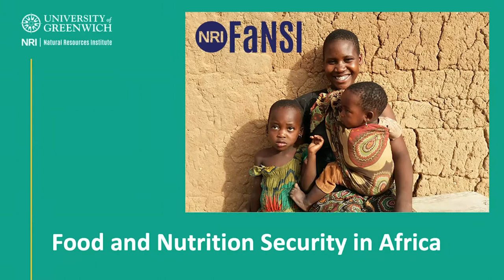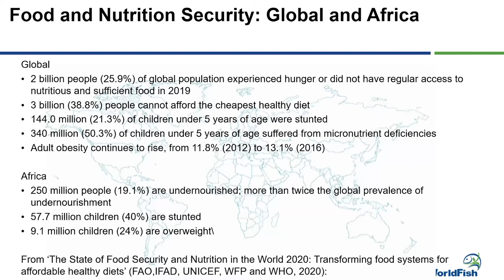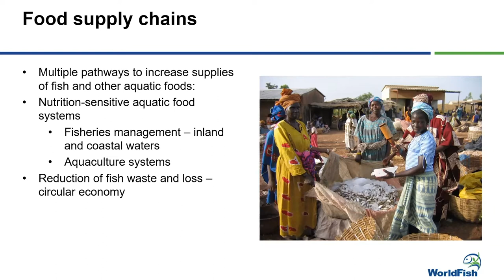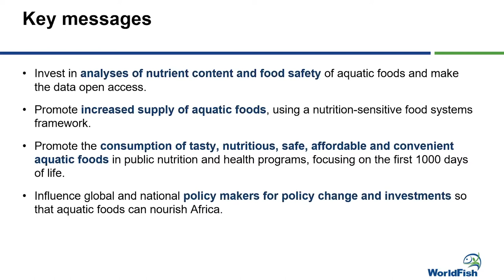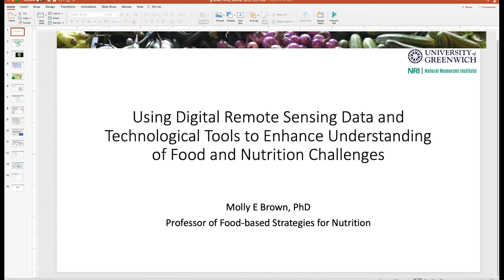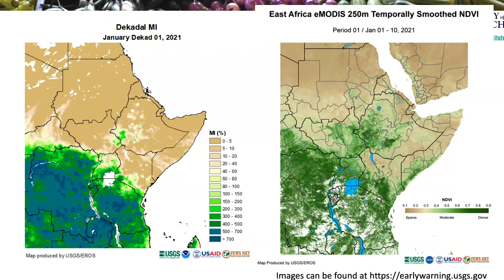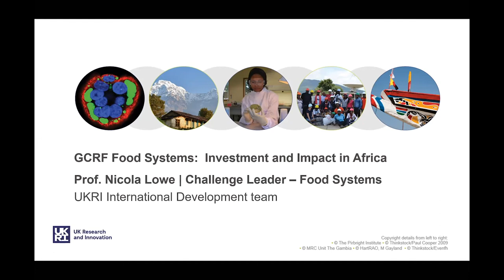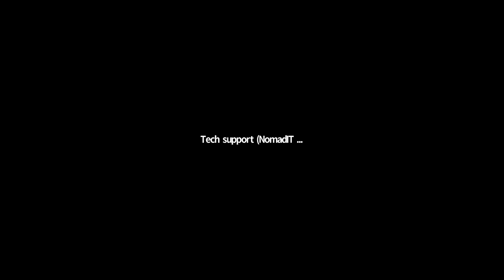International Seminar on Food and Nutrition Security in Africa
This International Seminar on Food and Nutrition Security in Africa was hosted by the Natural Resources Institute (NRI) under its Food and Nutrition Security Initiative (FaNSI).  FaNSI supports a food systems approach to food and nutrition security with specific emphasis on climate change, food loss and waste, sustainable agricultural intensification and food-based approaches to improved nutrition. This involves collaboration with a number of partner organisations in the UK and sub-Saharan Africa.  In the seminar, a distinguished set of speakers from Africa, Asia and the UK share recent thinking and research insights on the challenges and potential solutions relating to food and nutrition security in Africa. The Seminar was moderated by Lord Boateng, Chancellor of the University of Greenwich.